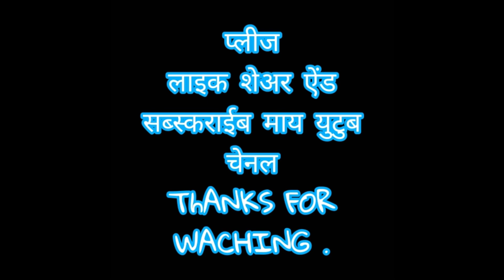कोवी कोवी ने थाकी गोई // 🎤Singer - Anil solanki . // superhit Adiwasi Timli Song. // 2020 Ka Tadka .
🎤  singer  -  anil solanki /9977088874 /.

 🎼 lirics     - anil solanki / sondul waale /.

🎧  studio   - rawat digital ricording studio
                       paati // badwani // mp.

🎚  ricodist  - suresh bhai rawat.

new  adiwasi timli song. 2020.

चेतावनी

आप इस सोंग या गीत को सोशल मिडिया पर शेयर जरुर कर सकते हे, पर इसे डाऊनलोड करके युटुब पर रिआप्लोड नही कर सकते , एसा करने पर आपके चेनल पर मेरे द्वारा कापिराईट इस्टराईक दि जा सकती हे /.
अत: आपसे निवेदन हे की एसा ना करे, नही तो आपके उपर कानूनीकार्यवाही बिना किसी सुचना के कि जायेगी.

@@@@@     Thanks    @@@@@

Singer Anil Solanki Music  ( Aadiwasi , Timli , Gafuli, Nimadi Songs ) Barwani Mp. _________________________________